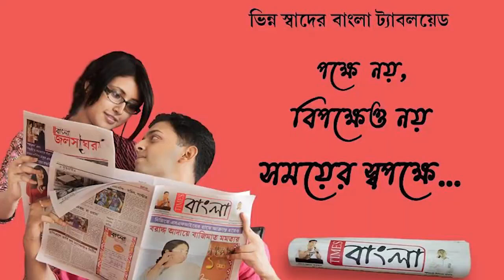ঘাটালে বন্যা পরিদর্শনে বিজেপির রাজ্য সভাপতি দিলীপ ঘোষ